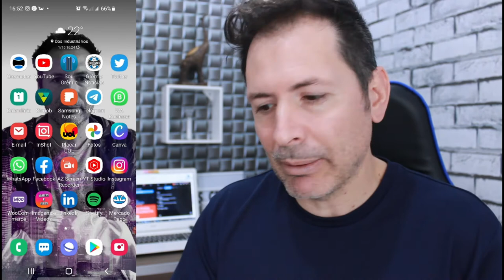COMO CONECTAR WHATSAPP NO INSTAGRAM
Olá pessoa , veja neste vídeo como vincular seu WhatsApp Business ao seu Instagram, tenha o botão do WhatsApp no seu Instagram de forma bem simples.